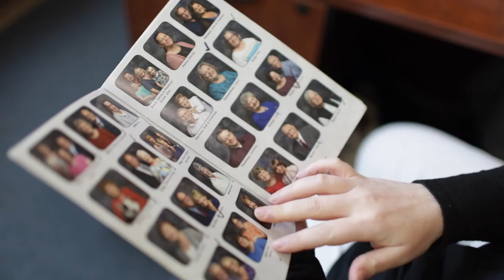Realm Teaser Trailer